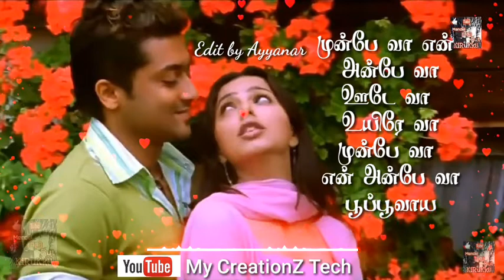Munbe vaa en anbe vaa Love Album and Tamil Lyrics WhatsApp status